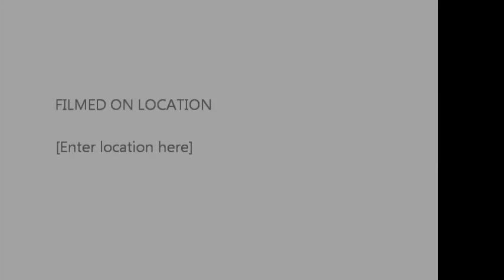2015.11.29 basketball MM vs. CVU